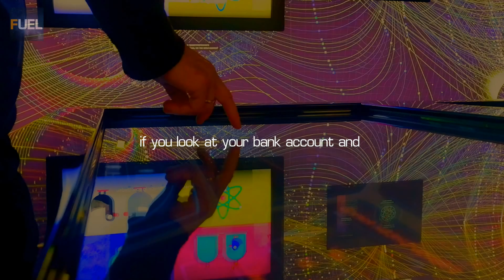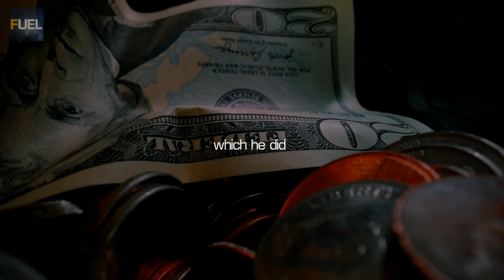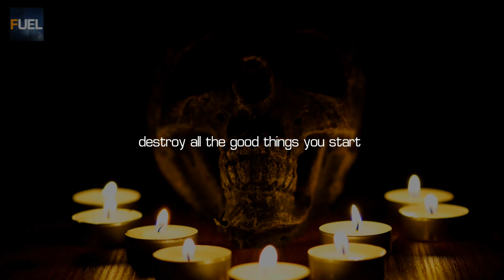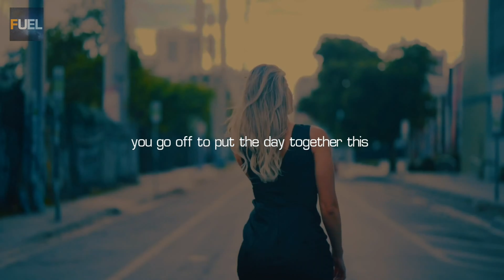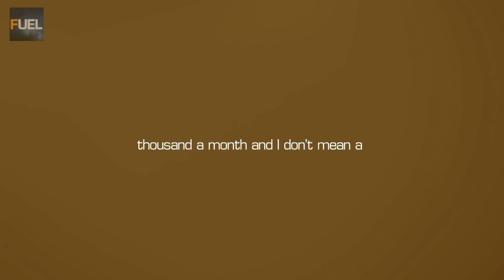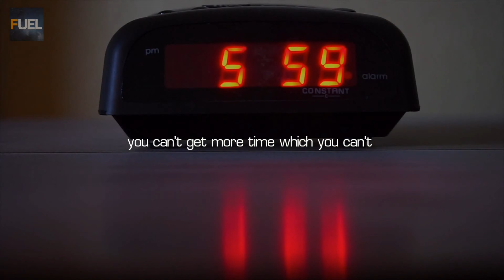Follow THESE STEPS to become a BILLIONAIRE | Best Motivational Speech ever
Emanuel James Rohn professionally known as Jim Rohn, was an American entrepreneur, author and motivational speaker.

If you are believe any of the conten has been misfairly used in any video and would like them to be removed, please contact